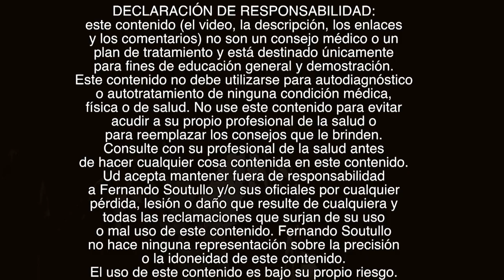🚘🚔"EL LIMPIAPARABRISAS" Ejercicio para la Columna Vertebral o Espalda Sentado bien Simple y Fácil!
En este video aprenderá un original ejercicio para la columna vertebral, torso, zona dorsal o caja torácica sentado. Le puse el nombre de "El Limpiaparabrisas" ya que tiene un movimiento pendular u ondulatorio. Este ejercicio es de movilización dorsal sentado. Este movimiento sirve para movilizar y fortalecer el tórax. Es importante aprender a como trabajar la caja torácica ya que contiene órganos tan importantes como el corazón y los pulmones, también sirven los ejercicios para aflojar la articulacion dorsolumbar, mejorar la postura, enderezar la espalda, desbloquear la columna vertebral y disminuir la rigidez del tórax. Este ejercicio se puede hacer en cualquier momento si Ud está trabajando mucho tiempo sentado en la oficina o en su casa, simplemente en la silla o si tiene problemas para hacerlos parado. En general este ejercicios de torax lo hago a la mañana sentado en la cama. En este video explicamos cómo funcionan las charnelas principalmente la charnela dorsolumbar que son articulaciones claves de control del cuerpo y es bueno tener conciencia de ellas.

Fe de erratas: En el video dice "apendicectomías "y es "apéndice" xifoides.
No hubo tiempo de hacer las correciones.

Para los amantes de Youtube he creado un grupo de Chat para que se contacten conmigo solo siga el enlace de abajo:

...y también...
🔴Recuerde
✅Ponga Me Gusta👍
✅Comente!📢
✅Comparta!👨‍👨‍👦‍👦

Ideas relacionadas ( dejar comentario)
Ejercicio para liberar y estirar tu zona torácica o tórax
Ejercicio para abrir el tórax y corregir o rectificar la hipercifosis dorsal
Apertura del tórax para tu postura frente al ordenador
Ejercicios para Abrir los Hombros y el Pecho
👍👍Cómo corregir la postura de la espalda encorvada mediante ejercicios y estiramientos
Ejercicios para fortalecer la columna vertebral